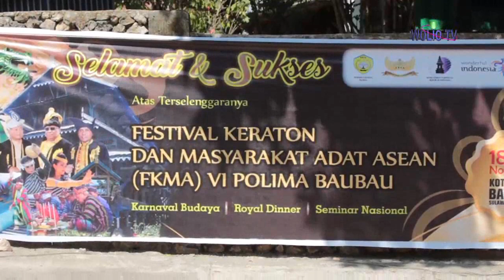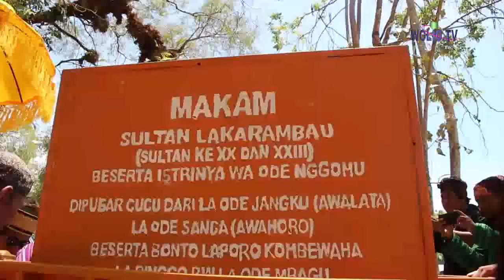FKMA VI Festival Keraton | wisata Baubau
Karnaval budaya, Pesona Santiago, Peka kan de kandea